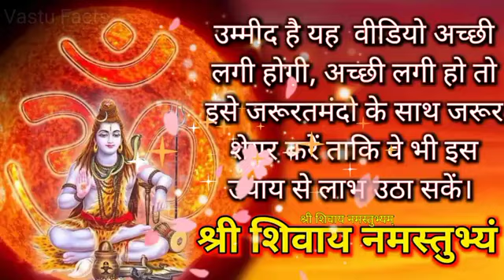24 जुलाई सावन संकष्ठी चुतुर्थी । लोंग का जोड़ा और शहद करेंगे सारे संकट दूर